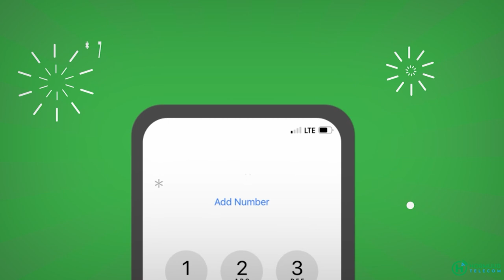Madaxweyne Xasan Sheikh”Dadkii Hotelka Xayad Joogay maxeey Bi’iyeen”